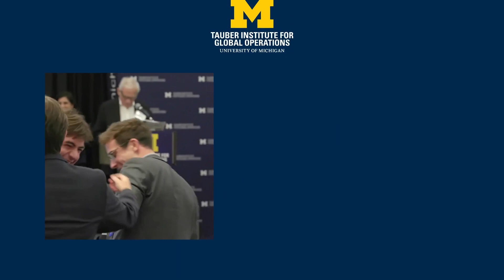2023 Target Team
In 2023, Target expected that 17.7M cartons on a weekly basis within RDCs must be processed through automated print and apply technologies to maximize throughput and productivity efficiency. Inbound logistics struggled to meet these throughput goals during peak weeks due to the lack of defined loading criteria and load sequencing in trailers destined for Target from 3PL Consolidator and De-consolidator facilities. This project focused on developing standardized loading and unloading sequencing criteria for 3PL partners originating from these facilities to meet peak weekly throughput demands at RDCs. This project won first place at the 2023 SPOTLIGHT! Competition.

Open configuration optionstarget winners 23
Student Team:

Alexios Avrassoglou – EGL (BSE/MSE Industrial and Operations Engineering)
Santiago Currea – EGL (BSE/MSE Industrial and Operations Engineering)
Austin Tauber (no relation) – EGL (BSE Chemical/MSE Industrial and Operations Engineering)

Faculty Advisors:
Andrew Wu – Ross School of Business
Lei Ying – College of Engineering